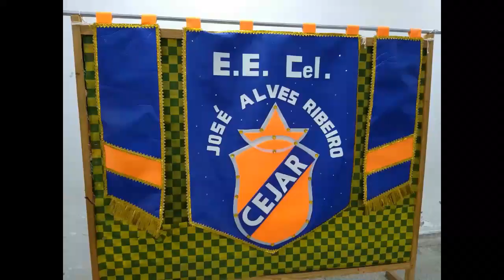CORPO MUSICAL Banda de Percussão Prof. Gerson Carlos Russi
2° CONCURSO BRASILEIRO VIRTUAL DE BANDAS E FANFARRAS
ABANFAESC 2021
CORPO MUSICAL
Banda de Percussão Prof. Gerson Carlos Russi
Aquidauana/MS
CATEGORIA Banda de Percussão com Liras SÊNIOR